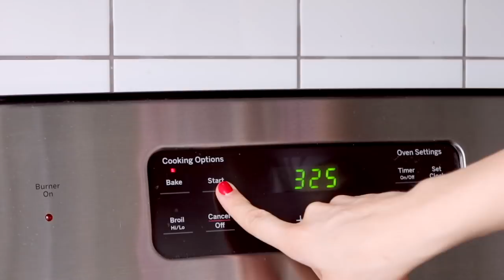Recetas con calabaza 🎃 Sanas, fáciles y ricas!!!